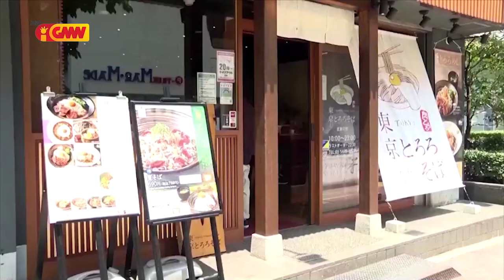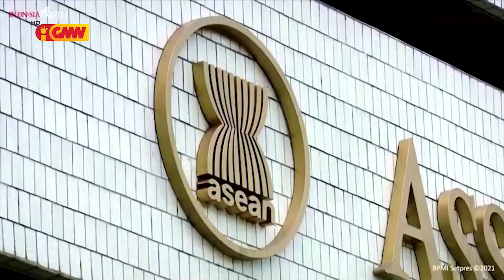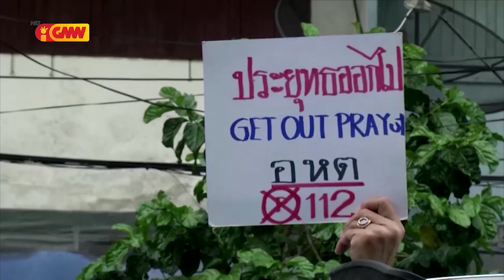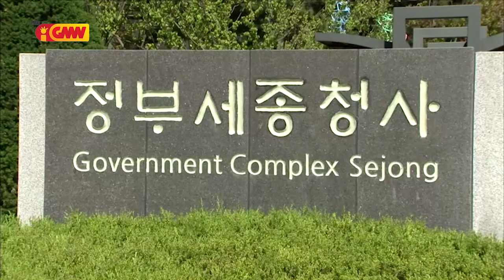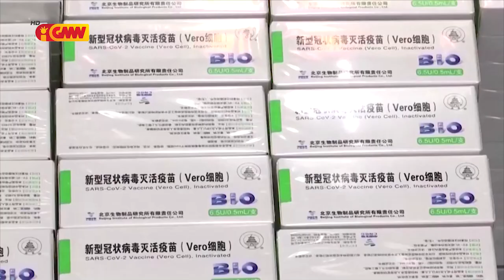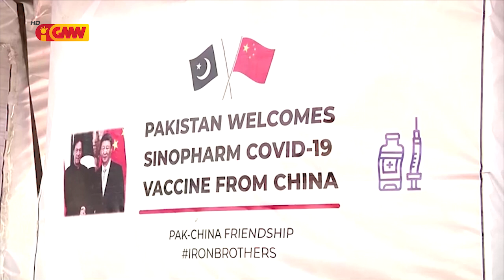Asean News - 13 August 2021